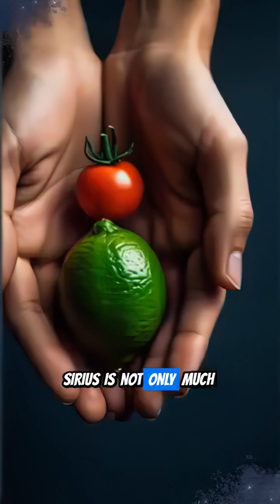Earth's Deception: Our Sun Isn't the Universe's Biggest Star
For centuries, humanity has revered our Sun as an unparalleled powerhouse, a colossal furnace dominating our solar system. But what if we told you that perspective is a mere 'Earth's Deception'? Prepare to have your understanding of cosmic scale utterly redefined. This video will shatter the illusion, taking you on an awe-inspiring journey light-years away to meet the *true* behemoths of the universe. Discover stars so incomprehensibly massive they make our Sun look like a tiny marble. Get ready to witness the universe's most mind-bending stellar giants and uncover secrets that will change how you view our place in the cosmos forever.